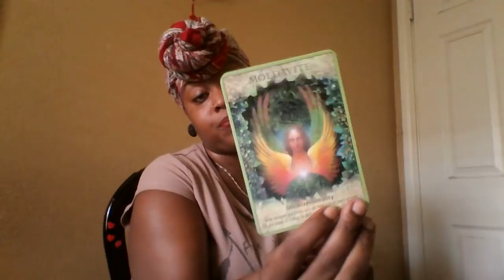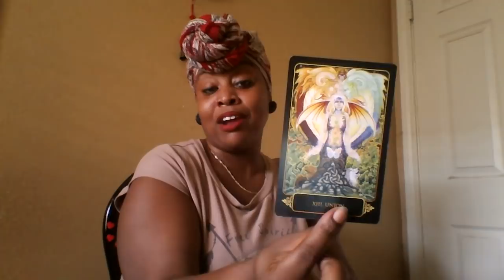Gemini 🎇Which way you moving 👸🙈🎌💐 1-15th Aug 2018